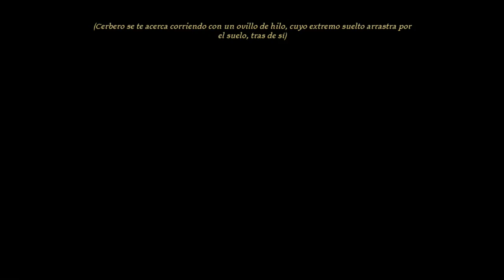Gameplay Dragon Age Origins Nº32 Seré papa!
Si os ha gustado, ya sabéis que hacer!

Decid si os gusta, compartidlo con los amigos y si es el primer video que veis de mi canal, subscribíos para estar al tanto de los nuevos videos!